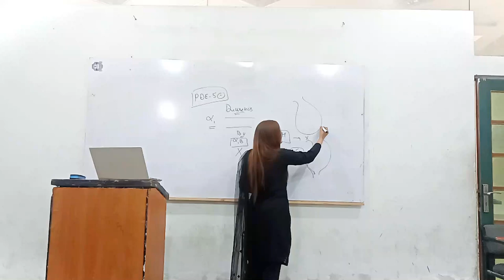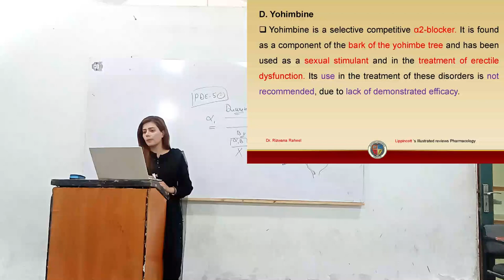Yohimbine | Selective Alpha-2 Blocker | Pharmacology (Lippincott Reviews)